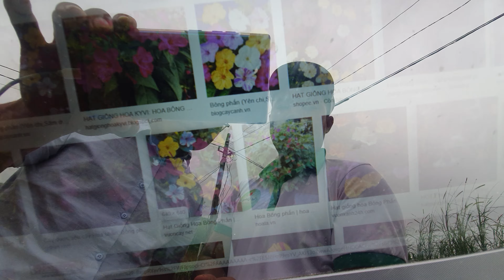Ươm Mẫu Hoa Bông Phấn Nhiều Màu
Video giới thiệu cách ươm giống Hoa Bông Phấn Nhiều Màu
Để tìm hiểu cách ươm mẫu Hoa Bông Phấn Nhiều Màu. Mời quý khách truy cập vào web:
Hoa Bông Phấn có nhiều tên gọi khác nhau như Hoa Phấn, Sâm Ớt hoặc là Ngân Chi Hoa Đầu. Loài hoa này thuộc họ hoa giấy, và thường được trồng nhiều trong khuôn viên gia đình hoặc bờ rào rất đẹp. Cây Hoa Bông Phấn có thể mọc cao đến 1 m. Hoa có nhiều màu khác nhau như: màu hồng, màu vàng hoặc màu trắng. Hương hoa rất thơm, nhất là vào ban đêm.